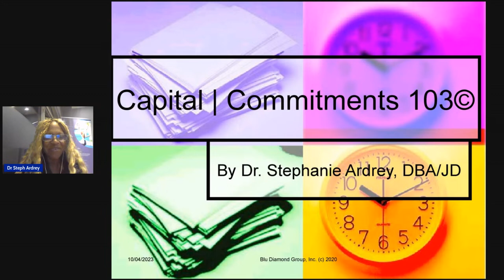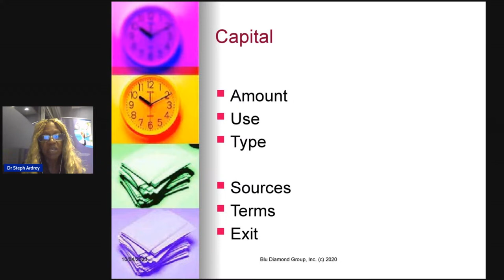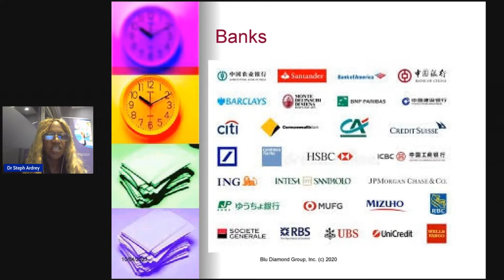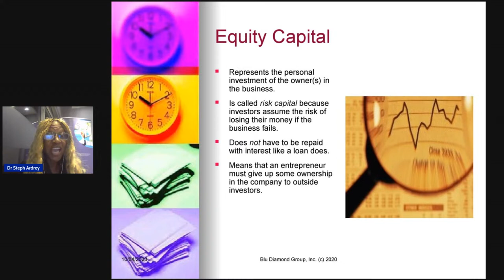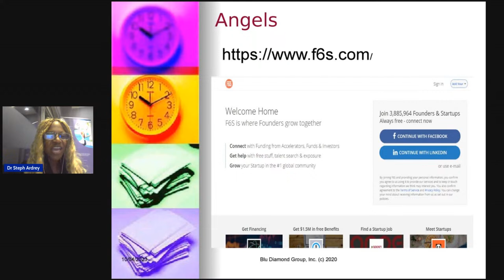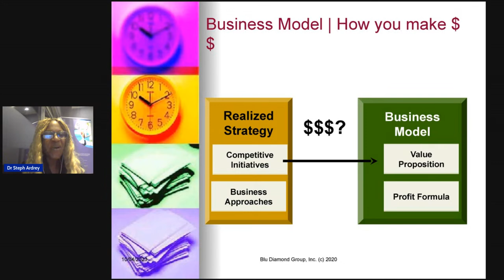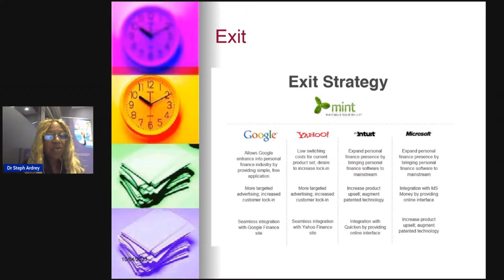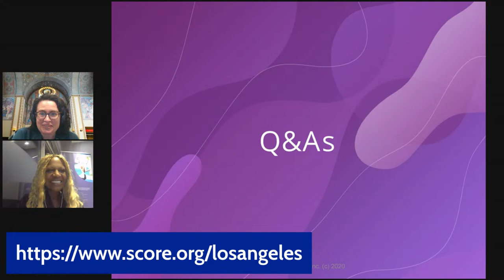Capital Commitments for Your Small Business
All businesses need capital to start operating and to grow. But where do small companies look to identify and secure necessary seed capital or funding? This presentation with Dr. Stephanie Ardrey, DBA/JD, will show you how to evaluate your funding needs and determine whether a debt or equity strategy is right for your business. Financing options will be discussed, plus you will gain an understanding of how to craft a fiscal management strategy for growth. You will learn:

-What a pitch deck is and what to include in yours
-How seed capital can help you
-Differences among Series A, B and C funding rounds
-Why the JOBS Act matters to small businesses
-Exit strategies to consider

About the presenter: Dr. Stephanie Ardrey, DBA/JD has more than 25 years’ experience of building profitable ventures in sectors such as entertainment, real estate and finance. In founding the ArdreyGroup, a more than $250 million joint venture marketing and communications firm with offices in seven states, she became a leader in multicultural advertising. Her clients have included the California Department of Health Services, Bank of America, the Golden State Warriors and numerous others. Dr. Ardrey aka Dr. Money is also the author of “Show Me the Money: The 9Ps To Profit!” and an adjunct professor at UCLA and Cal State Los Angeles. She has trained thousands of entrepreneurs on business planning and strategic growth, especially advising them on debt and equity strategies.